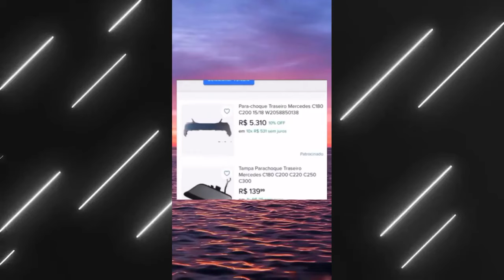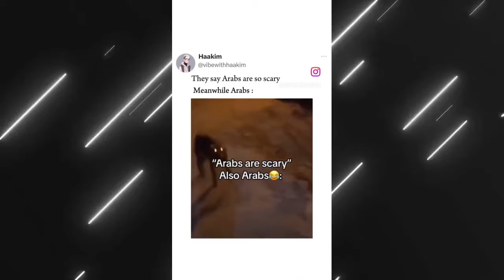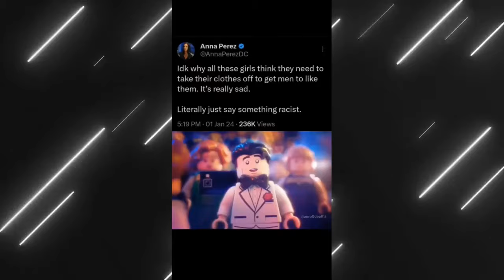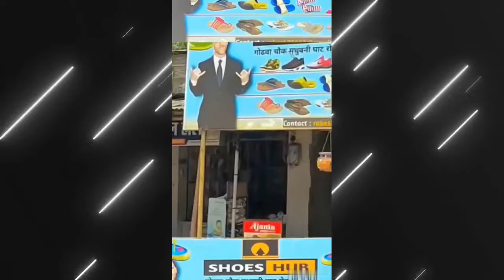memes that are Darker than ME pt.4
Content credits @GoldNigher